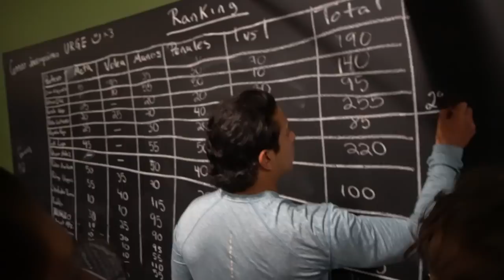¡ORGANICÉ UN EVENTO DE PORTEROS! |GK Ultimate Challenge 21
Familia, junto a organizamos el primer GK ULTIMATE CHALLENGE, el primer evento de porteros HO SOCCER.
Sinceramente fue una experiencia fenomenal, esperen pronto la segunda edición!!